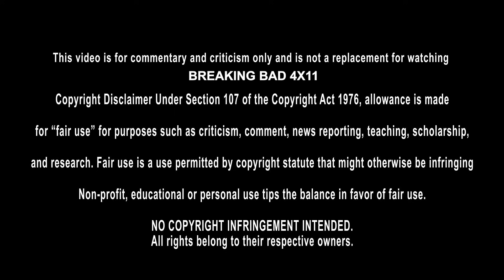1ERE SÉANCE TV: BREAKING BAD 4X11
1ERE SÉANCE TV: BREAKING BAD 4X11
● Breaking Bad Saison 4

► Remerciements
Merci aux membres soutiens de la chaine :

Mathieu Benou
Eg
mikacover
SimplyJulien
Thomas Brecht
Le coin de Mikalouche
Max_Big_Fish
geof wo
Touga95
Jerome
Le Ballékouilleur Movies
Stephounette
AlecMaes1
Micka mickaa
Raziel Raziel
Jeff Lebowski
DARKNESS ORDER
FoX FR
ZAЯTACKK
Laurent Barros
Farid Alim
Noah Damet
tristan
erwansake
Quentin Roulot Yu-Gi-Oh
labellecocci
Minh Vovan
IbnouCid
Skywalter 67
CrisTof_62
Deviant Prod
royos123 fabio
Film Sniper
Ypikai
XxTlesco.P xX
Le rennais
Hellion Eric
Laura Witter
Jean-Baptiste Poirier
terre infernale
TankAngieGirl
Morkoy
Mymy
Hervé Frossard
rafael ogier
poulgoa
Soph Ie
Jeremy Fup
Teddexx
Clark Gaybeul
Serge597
sikone 13
Yann Vinyl Soundtrack
Rudy92i
Satori
Loulou Pouget
Rafale
Anonymous-_-27
Koolmasterstyle
jason voorhees
vincinho
Kris Baxter
James Guichard
phil bohême
doc 11
Med Esp
TryX1TryXe
Dredgen Skux
The Goat
Zidathan72
Benjamin Julien
Flo7387
Tyler Delarocha
VineDC
LE SPARTIATE DE KRYPTON
ZelDark
lucom
UniicKz
guénolé Uhlin
fujinranzen
tho mas
Sauny games
Remi Descamps
Thomas De Vaulx
Hibari
David D.
La Cour Des Geeks
Judi_gribouilli
Vague Sombre
DaKlaMusic
Yagamii07
dylan duchemin
Misterblue_90s
Cazou
coreN prod
Marius desvergnes
Quentin Maynou
joker 59410
Marvin Couriol
falKen04
TheRao212
Azy Lium
Santino Corleone
N＇a qu＇une Dent!
Sakthi T.
thomas fortier
Nicolas Lorrain
FuegoJeanJean
Charlotte Roubinet
NS67 (Nicky)
rowing91
François Vasquez
Titi 77
Bjorn Jardin
Stephane Mialet
Demetra Felina Katz
Dim＇S
studio_and_geek_
Max
Pikapika30
Vlade Runner
BerithBE
Le coin de Jarod
Lorenzo
Mickaël TRISKEL
gabriel
Yves Remords
stellarque5
BoUXAS
Pablito
Alex Anders
Julien Ledrans
Desseaux Hugo
JulienAsterixSangoku
Alain Pucciarelli
Pierre Charlois
Pablo Martin
Loïc Sigrist
Floow77
princesse LGBT culture Queer
Vincent Lafosse
Tyler Chapman
Sadwézer
Manon Perrenoud
Christian Ista
marine bottoli
Savannah Loveless
Kille-os
Antho Tacchia
L3TY
Stéphane HUSSER
nostal J
Littlefinger
L＇École Des Étoiles
Whiskeyjack
Umbra
STK
KALEZ
Better Call Marco
Yoann
laurenzo92
Alex Sz.
Pastaga Ourien
jeremy oliva
Karl D Guerin
Zen 85
シLoka
Guiglax
ho relien
Simon Michel
c_h_a_r_l_o_t_t_e2004
SUPERGOLDORAK
Nista Zino
Emerick
Bruno1008
Deedi Djemma
EYECLAW
Virginie Anglade
mowgli
Rafaël Chaljos
Louky
Romain
Nicolas Chartrain
Damien Soubielle
Tanguy Aucher
Olivier l＇hostis
Binous 81
ACTU DC
JLB1975
LV RR
Sofian Talha
Rachid
Punished38
MaFiAdark59
JeffAddict
Laurent P
Tom Sawyer
Mathieu Musial
Maxime Geraci
Metal Zone
BS
The Lord Of Horror
Mamath62
arnijas kevin
kel
Sara Iturralde
Jessaffen
fallskym
Yaya culture pop
Pierr Erot Cosplay
Mat ShovelKicker
G Karafuto
bendetto gaetan
Omega Sephi
farid kettouche
Jean Claude Dus
Nicolas Spiess
Dr Kookaï
Jérôme Stuber
Zacharie Delplanque
Vo CCC
klodio973
Quentin Housset
Chuck Maurice
So Macca
Thorfinn
RK AC II
Monsieur C
Melvin Flamand
Aedes
gaétan InTheWorld
Cedex
Le Ballékouilleur
Akheton
Pierre Godineau
Arthur Morgan
Vintubateur !
David Jammes
Driss Nisas
john lecteur
KARKAROV BEATS
Adeline M
Faztoch
Clint Eastwood
Le Clap Anonyme
Barbapapa
- DARKHAN
Rémi
the-red is-dead
thonyo duss
suppo Dusoir
Rémi_Sébastian
Mike_Le_Galgo
Yoann Az
ALBATOR 57
mickael tran
Antoine Lancia
Mahasiah Ten
Dylan Druon
Axel Riordane
Mike Hook
bouchard christopher
Rudy B.A
YassiciTV
Vanessa Chaslin
Kezako51
Mikacollection
DaKota 34
Boomer 2.0
Louis Lemaire
Évan La banane
Choom
Dompe_
Papy_Dav
samuel blachon
XxRody06xX
the tiger 59
THE DRAGON 619
anthony86akina
Majinbou 75
Okayyy Manny
Augustin Halbourg
Floz19
Julienbom
DaVidéos
Ol_ Italo
Ewilan Dannyl
Simon Riley
m.a.d susu
Junior Pavao
Amin Abdellaoui
mattrx
Robin Berot
rejman christian
David Demaine
Hakim El mouhib
Yann Quertamp
Yeager s＇fait une toile
djilali rolin
thomas van der heiden
nino l＇algerigros
Priscillia Calvan
Toma
Laurent
Seb Grimes
Teddy Leroy
mickael marq
Fred Cn
Arnaud Zwicker
Thémao
Yohann Faye
Kevin Douvrain
TÉGER
conor
Dimitri Damiens
Nau
Julien Lvt
Michael Laidet
Mizasak
Beth060
Teddy Baclet
Triceratopsdu31
Christophe D.
Baptiste MATHIEU
The Bouglou.
Reparetoimeme
Valentine Baylou
TonTonFranck
Cédric Wolff